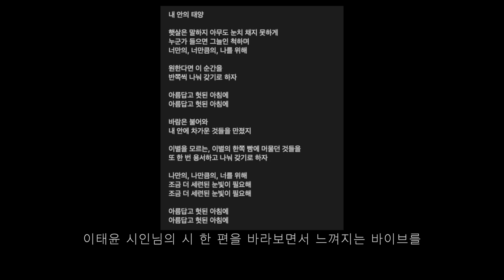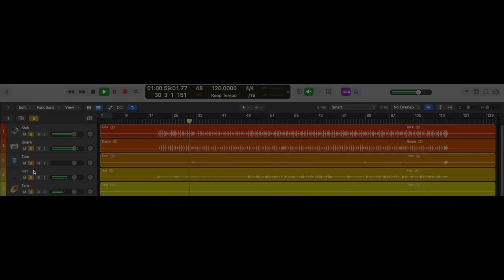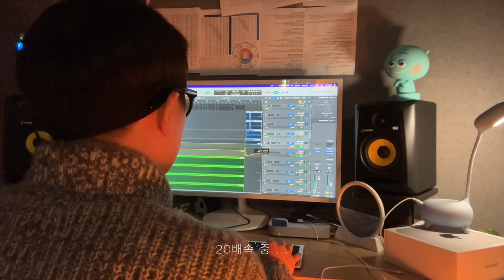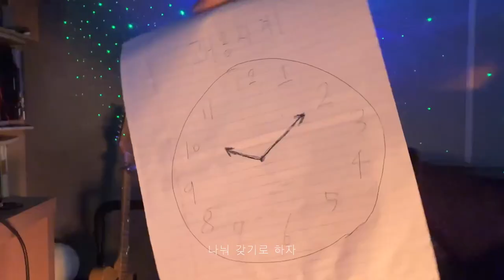[슬기로운 인디우진] EP.1 - 내 안의 태양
인디뮤지션의 작곡노트
슬기로운 인디우진 첫 번째 에피소드 내 안의 태양입니다 :)

Song procuded by 슬로우진
All composed by 슬로우진
Directed by 슬로우진
후원 : (주)포풀라

00:00 인사말
00:58 스케치
02:15 드럼
02:47 베이스
03:31 기타
04:07 보컬
04:24 믹싱 및 마스터링
04:45 결과물